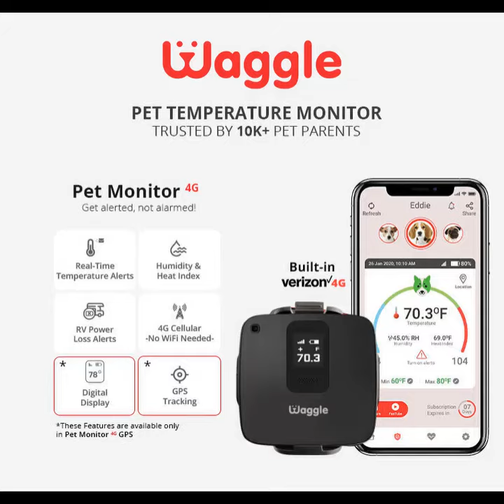In a race between humans and goats, who can win?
In the race for the slide, the lambs showed mercy and let the stupid human kids win.

Waggle believes every pet in the world deserves to be safe and cared for. That is why our Pet Monitors are crafted with love by pet moms/dads. We Wagglers are huge fans of our furry family members, and our mission is to keep them safe, comfy, and happy.